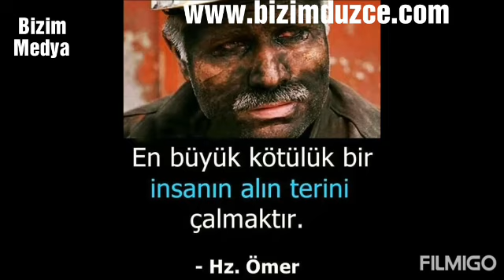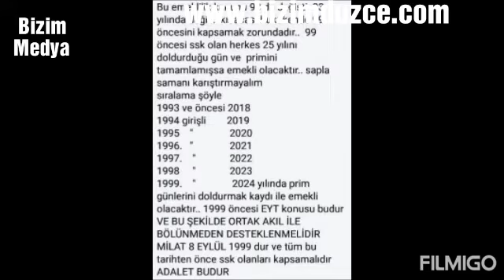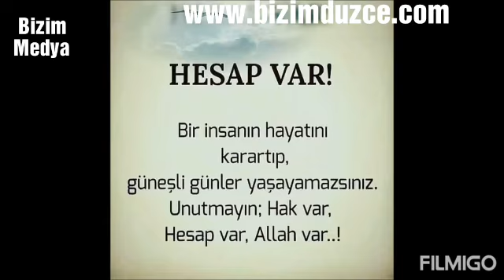EYT MAĞDURLARI HAKLARINI İSTİYOR !